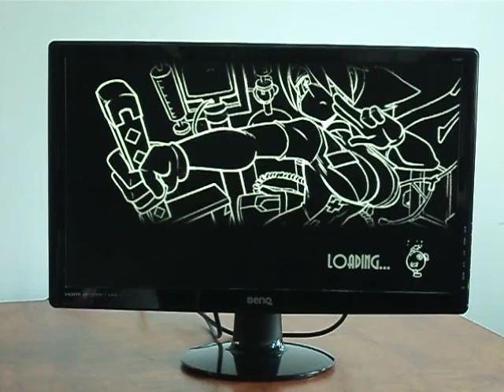MAICon 2012, Skull Girls Finals Rhys Mcglinn Vs Declan Grey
More will come later

One of our semifinalists was unable to attend their match, passing Declan to the finals